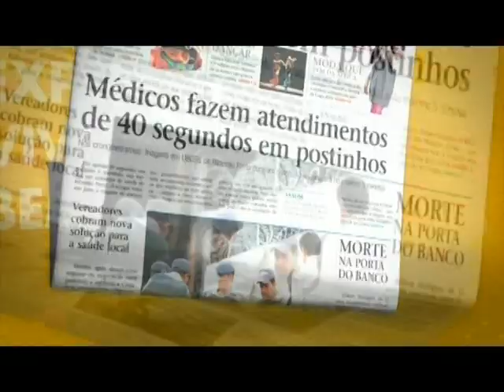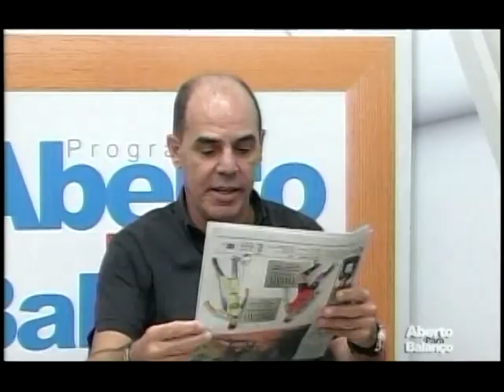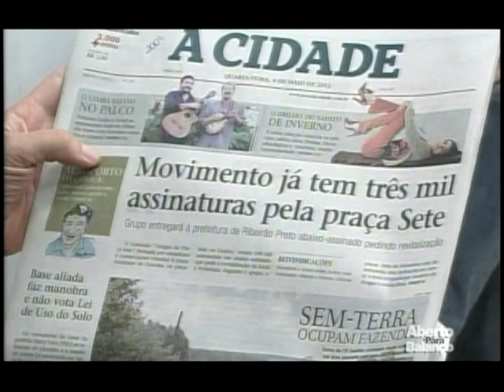ABERTO PARA BALANÇO Samara Erica e Nianara 2 de 2